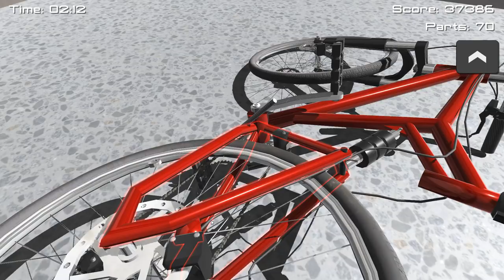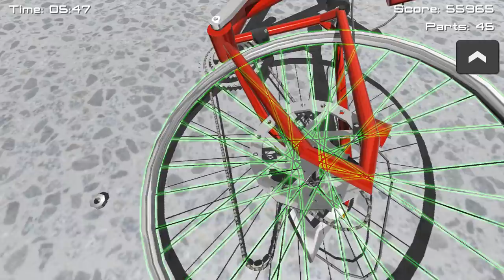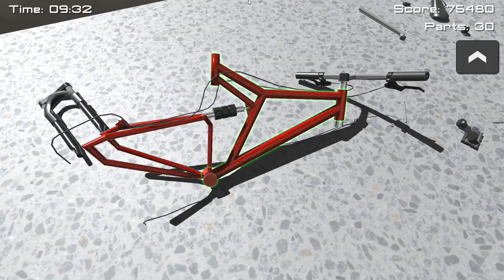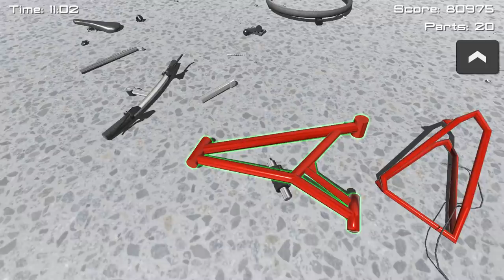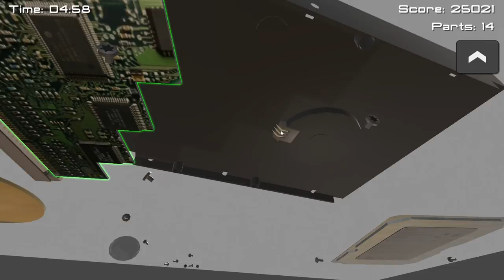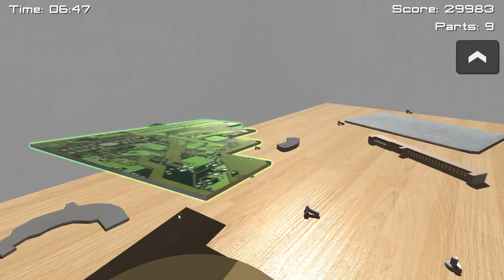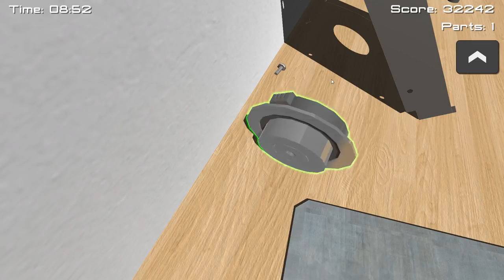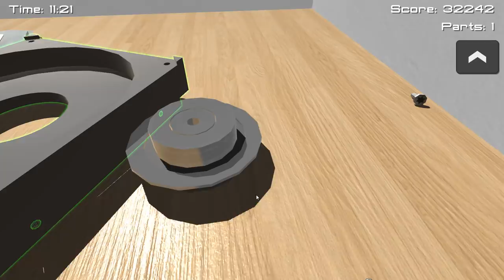Disassembly 3D [cz] #1 - Zničující hra